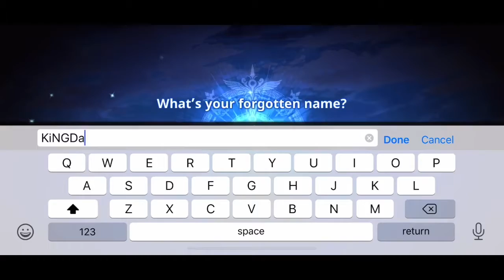Destiny Knight iOS Game 2018 July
-An amazing game that is closing I seen this coming July 2020
-such an amazing game and so many things to do and to enjoy
-but yet again netmarble did an awesome hard work on this one.
-I can’t find any link from Apple store it just happen that I already got the game before they remove it from the store
-I’ll enjoy this game for now till they last